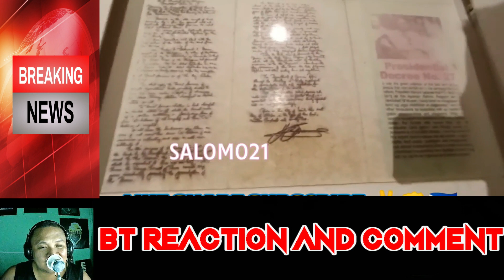WOW! ANG GANDA NG BAHAY NG MGA MARCOS / MALACANANG OF THE NORTH SA ILOCOS/ REACTION VIDEO